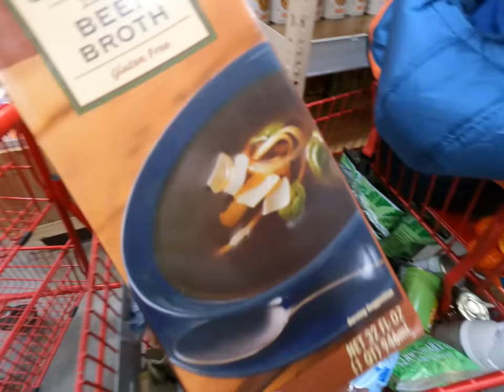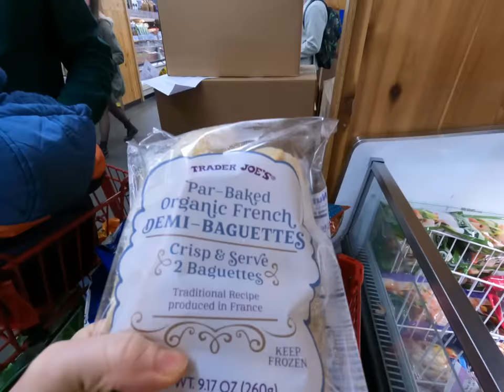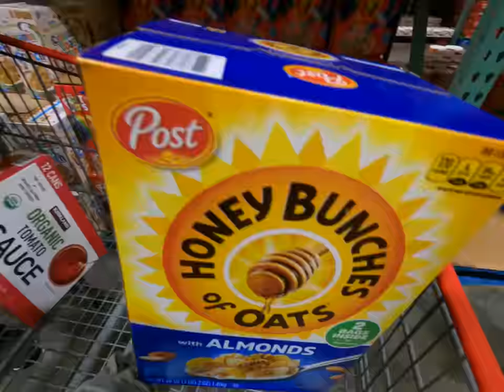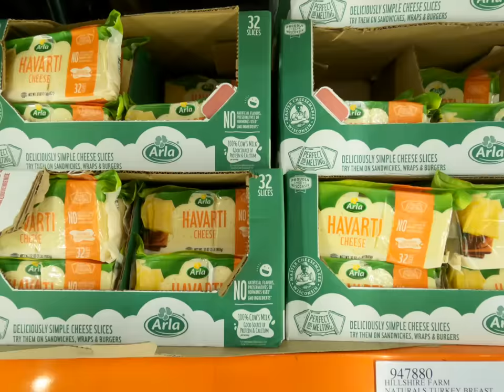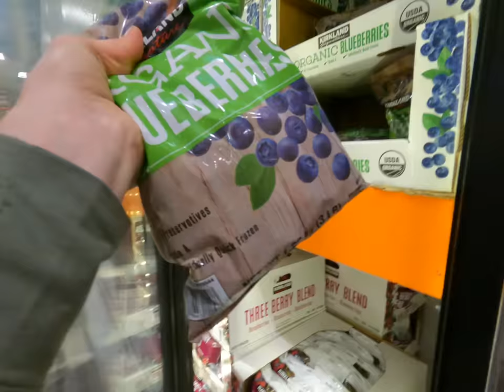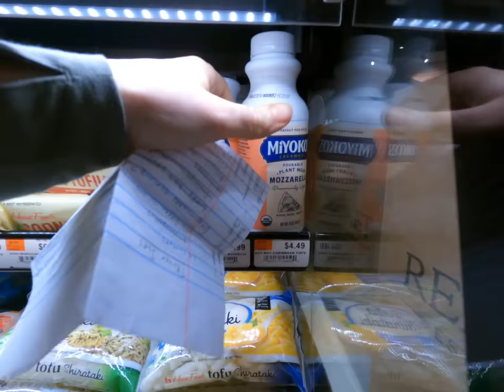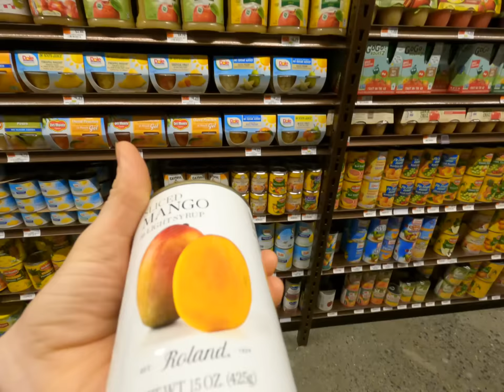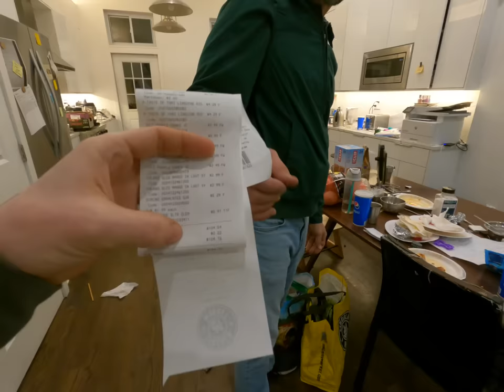FAMILY OF 12 - GROCERY HAUL 🍅🥑 NYC 🗽 TRADER JOE'S - COSTCO - LINCOLN MARKET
Weekly grocery haul for our family of 12. Here is our meal plan for the week:
(We shop on Tuesday evening in Manhattan, NYC)
Wednesday: Pesto, Dinner: Goulash & Salad
Thursday: Hummus, Greek Salad, Pita Chips, Dinner: Naomi's Birthday! (Homemade Thai Food)
Friday: Sourdough Bread Pizza, Dinner: Sweet & Sour Chicken over Rice
Saturday: Sandwiches, Chips, Juice, Fruit, Dinner: Burritos
Sunday: Shish Kebabs & Rice, Dinner: Nachos w/ Beef
Monday: Tuna Sandwiches w/ Carrots Dinner: Lentil Soup w/Baguette
Tuesday: Lamb Kebabs, Roasted Tomatoes, Cous Cous, Greek Salad, Pita Chips, Dinner: Beans & Rice & Shopping Snacks (Costco Food Court)
See what it takes to feed our family of 12 for a week! We go to Trader Joe's, Costco and Lincoln Market.  We bring Anna (11), Chloe (9), Enoch (7), Melody (4), and Moses (2).
Our Family:
Marc 46
Amber 43
Josiah 21
Pearl 19
Elijah 17
Naomi 14
Noah 13
Anna 11
Chloe 9
Enoch 7
Melody 4
Moses 2